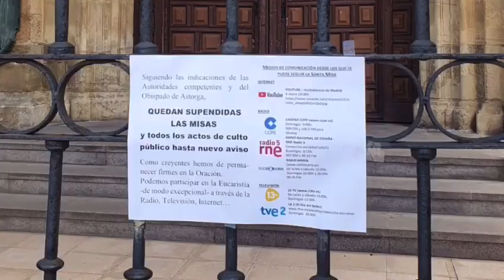QuédateEncasa Mensaje del Ayuntamiento de La Bañeza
QuédateEncasa
Mensaje institucional del
Excmo. Ayuntamiento de La Bañeza